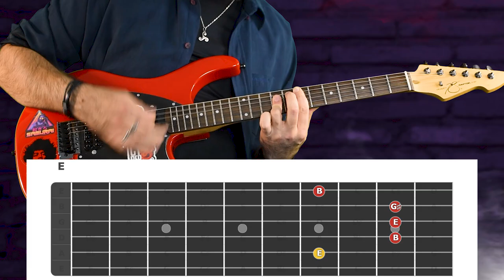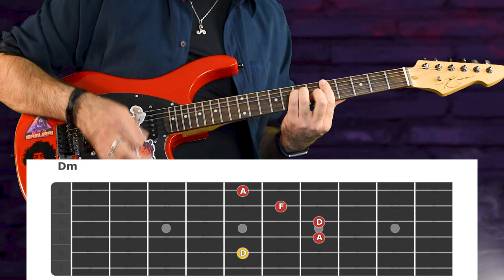Genshin Impact Raiden Shogun Theme Backing Track in A Phrygian (D minor)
I was pleasantly surprised to hear such an intricate and interesting chord progression on the soundtrack of this game. You can improvise over it in A Phrygian (D minor)
Performed, recorded, filmed and video edited by Shumu
It's a great way to show your support for the channel and me, so I’ll keep making helpful content like this (and better).
Have a rest of your day!
0:00 Intro
1:06 Chord Diagrams
2:09 The Entire Chord Progression